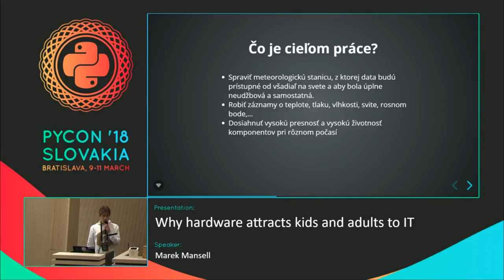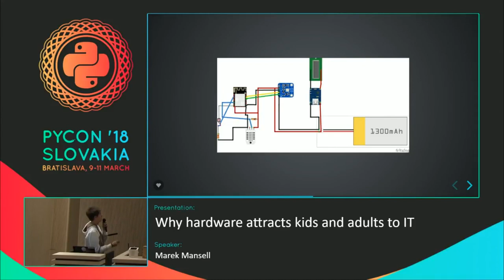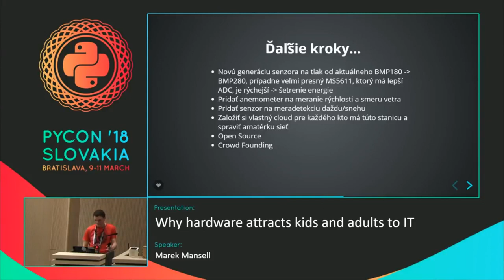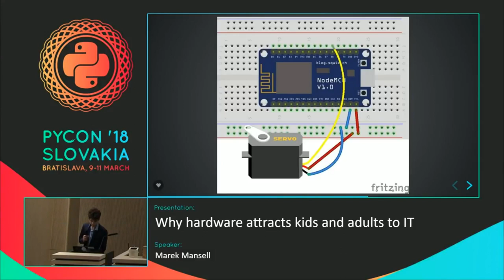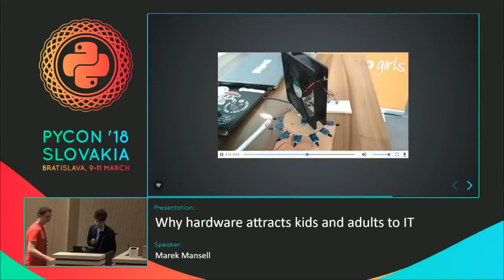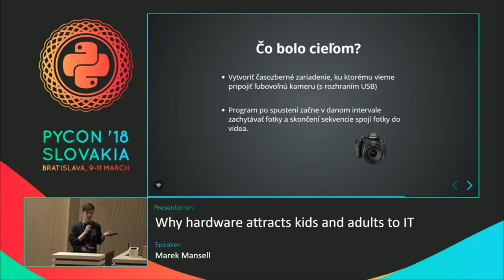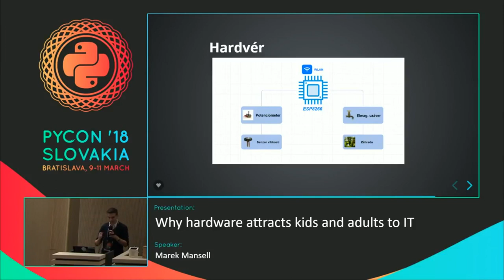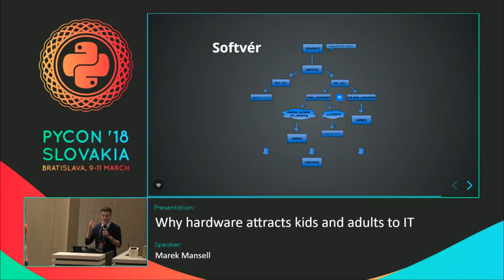Žiacke projekty na PyCon SK 2018